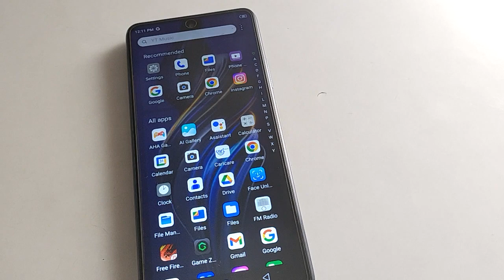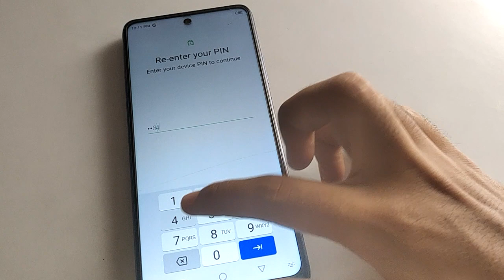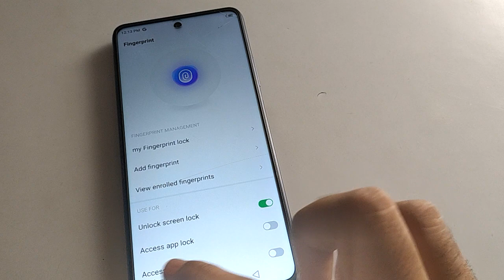Tecno pova 3 fingerprint lock hataye, how to remove fingerprint lock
fingerprint lock off kare tecno phone | how to delete fingerprint lock in tecno phone | how to remove fingerprint lock in infinix phone |  fingerprint lock kaise hataye tecno mobile me |  fingerprint lock set kare tecno phone me

past